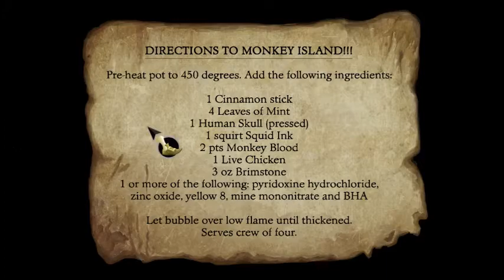I see your point, thanks - The Secret of Monkey Island SE Part 8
Today, we make the voyage to Monkey Island!